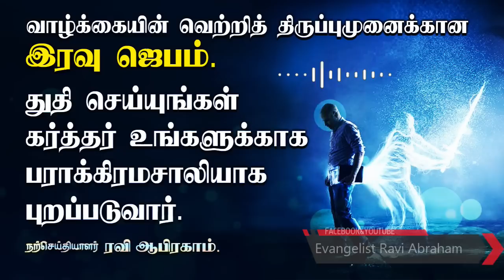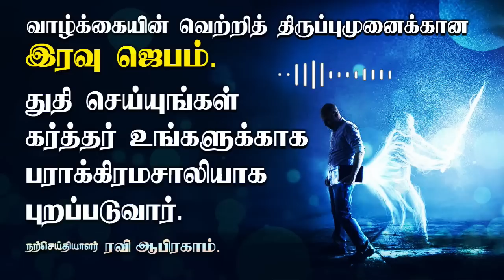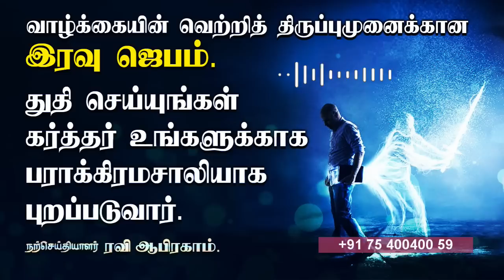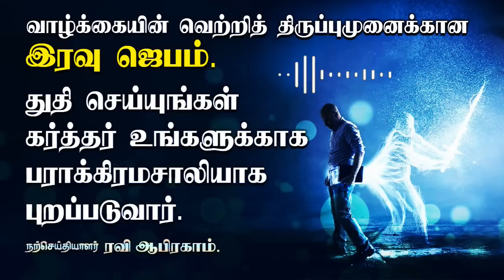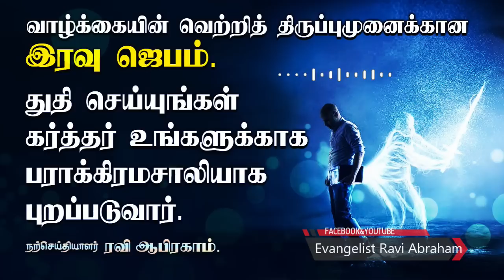✅ Night Prayer Tamil Christian வாழ்க்கையின் வெற்றி திருப்புமுனைக்கான இரவு ஜெபம் Ravi Abraham Prayer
Jesus Prayer Tamil, Night Prayer, Listen before you sleep, Tamil Christian Message | Evangelist Ravi Abraham

வாழ்க்கையின் வெற்றி திருப்பும் முனைக்கான இரவு ஜெபம்.
துதி செய்யுங்கள் கர்த்தர் உங்களுக்காக பராக்கிரமசலியை போல் புறப்படுவார்.

✅ For India.
RAVI ABRAHAM MINISTRIES,
ICICI bank

✅ International Transfers:-
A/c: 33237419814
Ifsc: SBIN0000880
Nagercoil Branch.

PRAYER BEFORE SLEEP Night Prayer Tamil Christian RAVI ABRAHAM

✅ Relavant Tags:-